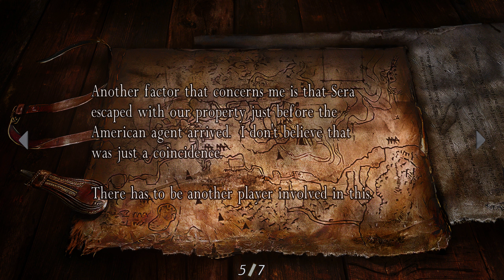Resident Evil 4 (HD Project & ReShade) - Horde - PC 4K